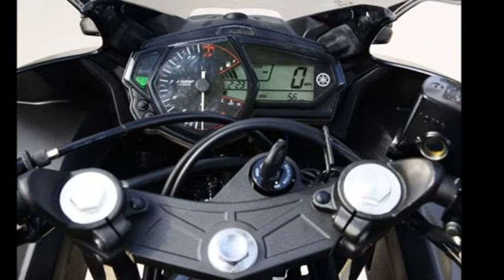New - 2015 Yamaha YZF R3 Specifications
2015 Yamaha YZF-R3 Specifications
AIMExpo 2014: 2015 Yamaha YZF-R3 Coming to America

Engine Type 321cc, liquid-cooled 2-cylinder DOHC, 4 valves per cylinder
Fuel Delivery Fuel Injected
Ignition TCI: Transistor Controlled Ignition
Transmission Constant mesh; 6-speed transmission
Suspension / Front 41mm KYB telescopic fork; 5.1 in of travel
Suspension / Rear KYB single shock; 4.9 in of travel
Brakes Front Hydraulic, 298mm
Brakes / Rear Hydraulic, 220mm
Tires / Front 110/70-17M/C 54H
Tires Rear 140/70-17M/C 66H
L x W x H 82.3 x 28.3 x 44.7 in
Rake (Caster Angle) 25°
Trail 3.7 in
Fuel Capacity 3.7 gal
Fuel Economy N/A
Wet Weight 368 lb
Warranty 1 Year (Limited Factory Warranty)
MSRP $4,990 – Raven – Available from January 2015
$4,990 – Team Yamaha Blue/Matte Silver – Available from January 2015
$4,990 – Rapid Red – Available from January 2015